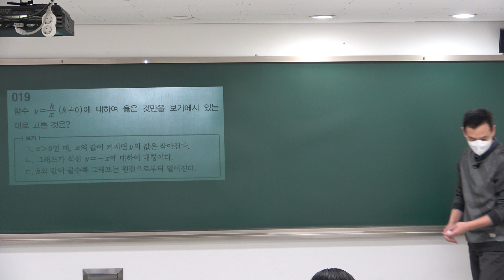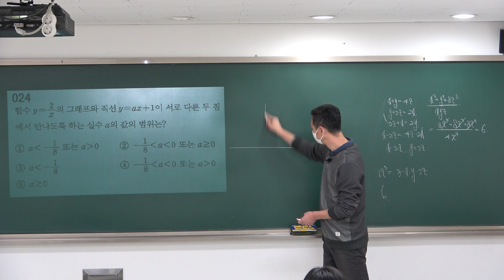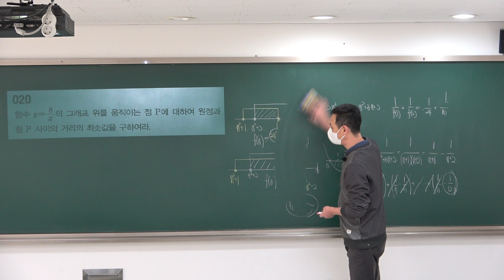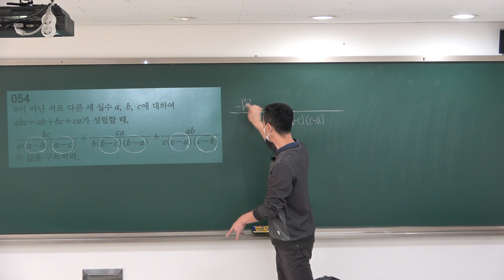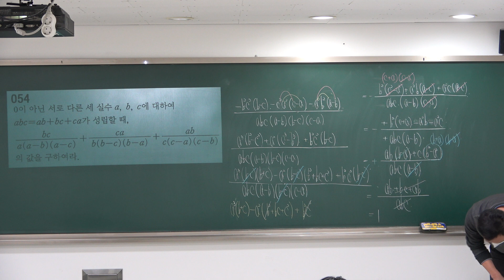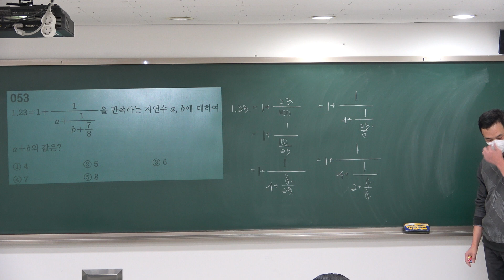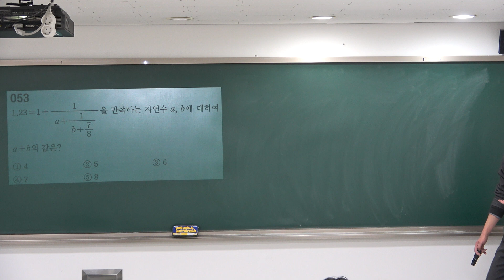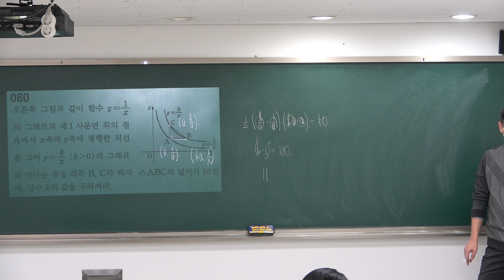[2022수능불패-고등수학] 15유리식과 유리함수 #04 (20221023)